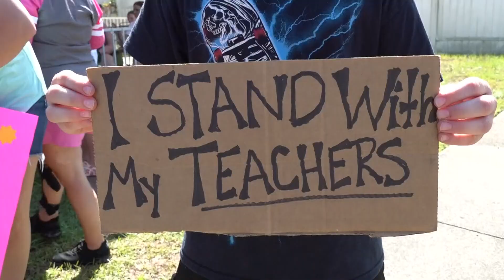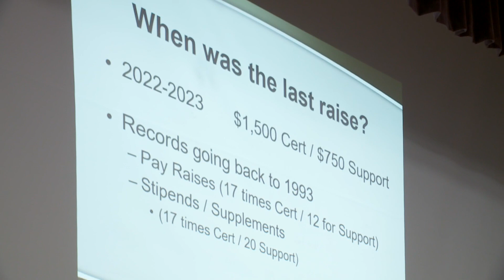Washington Parish school district holds emergency meeting amid strike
No decisions were made Thursday night, the meeting was an opportunity for the board to hear directly from employees and teachers who are demanding a raise.